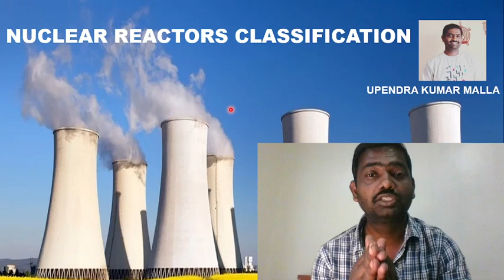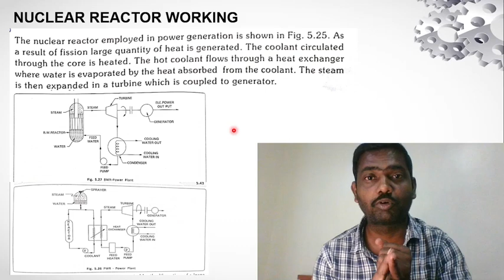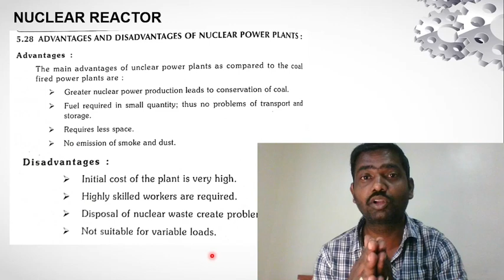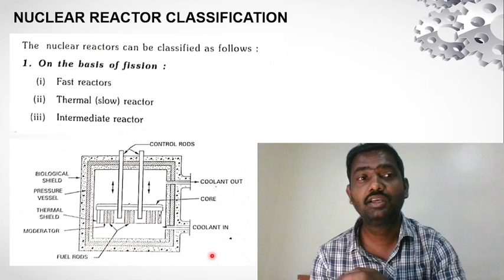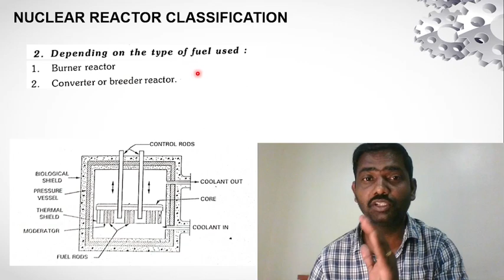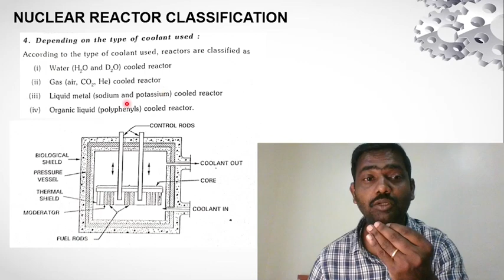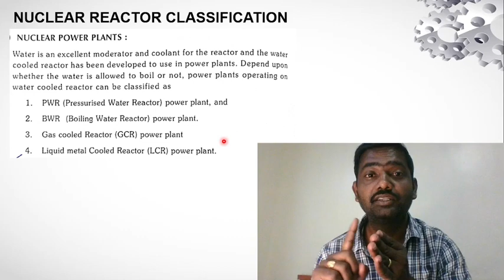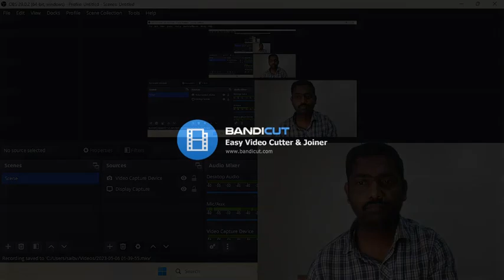Nuclear Reactors Classification | Reactor Working | Nuclear Reactor Basics | Nuclear Power Plants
Nuclear reactors can be classified based on several factors, including their design, fuel type, cooling system, and purpose. Here are some common classifications of nuclear reactors:

Based on Design:
a. Pressurized Water Reactor (PWR): The most common type of nuclear reactor, where water is used as both a coolant and a moderator. The water is kept under high pressure to prevent boiling.
b. Boiling Water Reactor (BWR): The coolant (water) in a BWR boils directly in the reactor core, producing steam to drive the turbine.
c. Heavy Water Reactor (HWR): Uses heavy water (deuterium oxide) as a moderator and coolant. Heavy water reactors can operate with natural uranium as fuel.
d. Graphite-Moderated Reactor: Utilizes graphite as a moderator. One example is the Magnox reactor design.

Based on Fuel Type:
a. Uranium-based Reactors:

Light Water Reactors (LWR): Use ordinary (light) water as a coolant and moderator. Includes PWRs and BWRs.
Advanced LWRs: Modernized versions of LWRs with enhanced safety features.
b. Plutonium-based Reactors:
Fast Neutron Reactors (FNR): Use fast neutrons to sustain a chain reaction. Examples include sodium-cooled fast reactors (SFR) and lead-cooled fast reactors (LFR).
c. Thorium-based Reactors: Utilize thorium as a fertile material for breeding nuclear fuel (e.g., thorium fuel cycle).
d. Mixed Oxide (MOX) Fuel Reactors: Use a mixture of uranium and plutonium oxides as fuel.
Based on Cooling System:
a. Light Water Reactors: Use ordinary (light) water as both a coolant and a moderator.
b. Heavy Water Reactors: Use heavy water as a moderator and coolant.
c. Gas-Cooled Reactors: Utilize gases like carbon dioxide or helium as coolants.

Based on Purpose:
a. Power Reactors: Designed to generate electricity. Examples include commercial power reactors found in nuclear power plants.
b. Research Reactors: Used for scientific research, isotope production, and testing materials under controlled conditions.
c. Naval Reactors: Used in naval vessels, such as submarines and aircraft carriers, for propulsion and power generation.
d. Experimental Reactors: Developed for testing new reactor designs and advanced concepts.

It's important to note that these classifications are not mutually exclusive, and many reactors may fall into multiple categories. Additionally, different countries may have their own specific classifications or variations of reactor types based on their preferences and technological advancements.